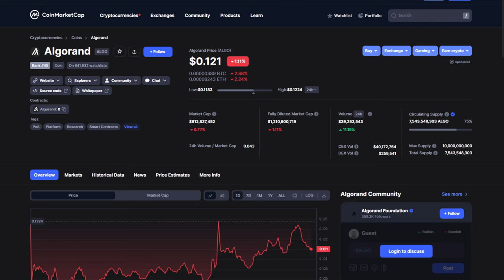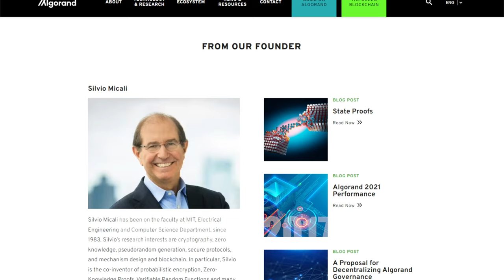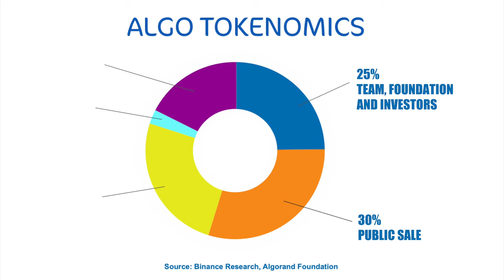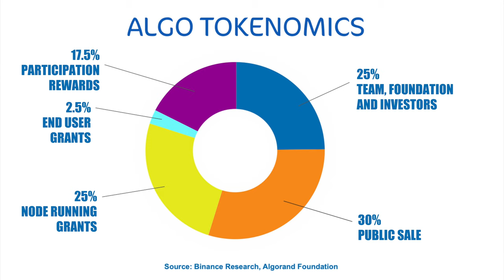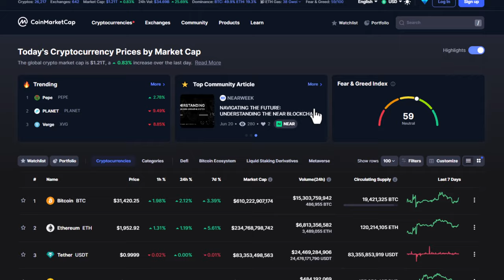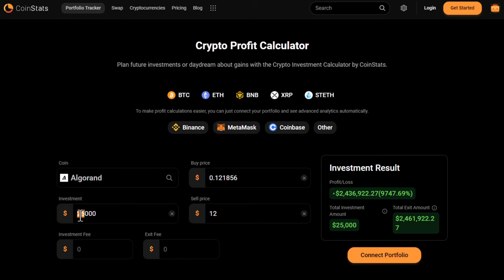How Many Algorand To Be a Millionaire (With Price Prediction)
How Many ALGORAND ALGO To Be a Millionaire (With Price Prediction)

In this video I’m going to explain How Many ALGORAND I think You Will Need to Be a Millionaire and stay watching until the end as I will give my Price Prediction for the Next Bull Run.

I will also deep dive into ALGORANDs Tokenomics as well as key points to consider and the future outlook for the ALGORAND network.

What is Algorand.. Algorand is a permissionless Pure Proof-Of-Stake (PoS) Blockchain that can process fast transactions and is open-source so anyone can view and contribute to the code on the platform.

Algorand's native cryptocurrency is ALGO a digital currency which is used to secure the blockchain and pay processing fees for transactions.

Why I believe Algorand offers great potential is because it’s mission is to bring Global trust through decentralisation, eliminate barriers to prosperity for all and drive adoption to billions of people.

🔥 My Preferred EXCHANGE 🔥

🔥 STAY SAFE 🔥
Sign-up to NordVPN and stay Private, Safe - For Only $3 a Month!

📺Essential Videos📺

Timestamps:
00:00 Intro
00:59 About Algorand
02:28 Algorand Supply and Tokenomics
03:05 Algorand The Green Blockchain
04:03 Key Points Of Algorand
04:45 How Many Algorand To Be a Millionaire
07:00 Future Outlook
08:08 Outro

This channel is not responsible for any investment actions taken by viewers.